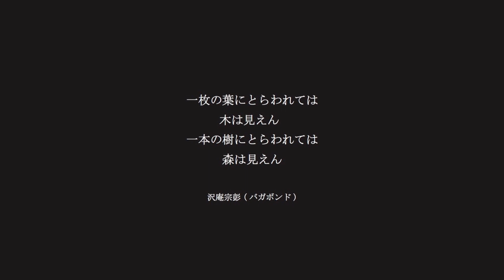【US ARMY ECWCS LEVEL-7 ブルゾン】間違いなく活躍するアウターのコーディネート！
アメリカ軍のレイヤーシステムの中のLEVEL-7のブルゾンをどう着こなすかというスタイリングの紹介です！

暖かくてかっこいい確実に冬に活躍するアウターです！

それをコーディネートで紹介します。

ファッションの魅力を共感できる方達に自分のファッションに対しての考えが少しでも参考になれば嬉しいです！

sakuのinstagram
◾︎sakurabaggio
→こちらではスタイリングを中心にファッションを楽しむことをUPしていきます。

$assyのtwitter
◾︎sassymouse

音楽
◾︎Wander